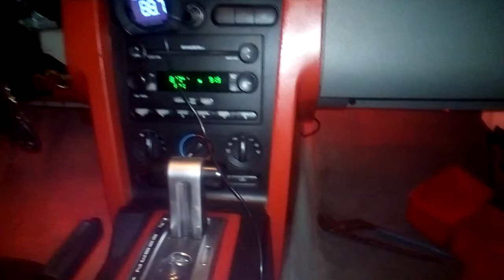Interior lighting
Interior lighting in the mustang  floor boards  crazy lights